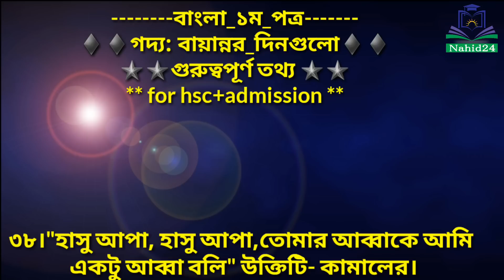বায়ান্নর_দিনগুলো | hsc+Admission | গুরুত্বপূর্ণ MCQ এবং তথ্য | Bangla 1st paper Admission || Nahi24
বাংলা_১ম_পত্র
** for hsc+admission **
♦♦গদ্য: বায়ান্নর_দিনগুলো

★★গুরুত্বপূর্ণ তথ্য:

১।জেল কর্তৃপক্ষ বিশেষ করে সুপারিন্টেনডেন্ট ছিল-
আমীর হোসেন সাহেব।

২।রাজবন্দিদের ডেপুটি জেলার ছিল- মোখলেসুর
রহমান সাহেব।

৩।শেখ মুজিবুর রহমানকে জেলগেটে নিয়ে যাওয়া
হলো- ১৫ ফেব্রুয়ারি, সকাল বেলা।

৪।লেখকের মালপত্র, কাপড়চোপড় ও বিছানা নিয়ে
হাজির হলো- জমাদার সাহেব।

৫।"আপনাদের অন্য জেলে পাঠানোর হুকুম হয়েছে"
উক্তিটি- কর্তৃপক্ষের।

৭।নারায়ণগঞ্জ থেকে জাহাজ ছারে- এগারোটায়।

৮।লেখকদের জন্য আনা হয়েছে- বন্ধ ঘোড়ার গাড়ি।

৯।বন্ধ ঘোড়ার গাড়ির ভেতরে লেখকদের সাথে বসল-
দুইজন।

১০।ট্যাক্সি রিজার্ভ করে দাঁড়িয়ে ছিল- একজন আর্মড
পুলিশ।

১১।"বেশি জোরে চালাবেন না,কারণ বাবার কালের
জীবনটা যেন রাস্তায় না যায়" উক্তিটি- শেখ মুজিব
ট্যাক্সিওয়ালাকে বলল।

১২।শেখ মুজিবুর রহমানকে প্রথমে নেওয়া হয়-
নারায়ণগঞ্জ থানায়।

১৩।পরবর্তীতে নেওয়া হল- ফরিদপুর জেলে।

১৪।লেখকরা স্টেশনে আসল- রাত এগারোটায়।

১৫।জাহাজ ছারল- রাত ১ টায়।

১৬। জাহাজ গোয়ালন্দ ঘাটে পৌছাল- রাতে।

১৭।লেখক গোয়ালন্দ ঘাট থেকে ট্রেনে ফরিদপুর
পৌছাল- রাত ৪ টায়।

১৮।তারা পেট পরিষ্কার করার জন্য- ঔষধ খেল।

১৯।মুহিউদ্দিন ভুগছে- প্লুরিসিস রোগে।

২০।লেখকদের নাক দিয়ে জোর করে খাওয়াতে শুরু
করল- ৪ দিন পর।

২১।লেখক বিছানা থেকে ওঠার শক্তি হারিয়ে
ফেলেছে-- পাঁচ-ছয় দিন পর।

২২।বার বার অনশন করতে নিষেধ করছিলেন- সিভিল
সার্জন সাহেব।

২৩।শেখ মুজিবুর রহমান ছোট ছোট চিঠি লিখল-
চারটি।

২৪।শোভাযাত্রা করে জেলগেটে এসেছিল-
ছাত্রছাত্রীরা।

২৫।ফরিদপুরে সারাদিন শোভাযাত্রা চলল- ২২ তারিখ।

২৬।অপরিণামদর্শিতাএর কাজ করল- মুসলিম লীগ
সরকার।

২৭।মানুষের যখন পতন আসে তখন ভুল হতে থাকে-
পদে পদে।

২৮।খানসাহেব ওসমান আলীর বাড়ি- নারায়ণগঞ্জে।

২৯।"তোমার অর্ডার এসেছে" উক্তিটি- মহিউদ্দিনের।

৩০।ডাবের পানি আনিয়েছেন- ডাক্তার সাহেব।

৩১।এক ত্রাসের রাজত্ব সৃষ্টি করেছে- ঢাকা ও
নারায়ণগঞ্জে।

★★৩২। মহিউদ্দিন লেখকের অনশন ভাঙ্গিয়ে দিলেন-
দুই চামচ ডাবের পানি দিয়ে।

৩৩।ফরিদপুর জেল থেকে লেখক বাড়ি পৌছলেন-
পাঁচদিন পর।

৩৪।"আমি তোমাকে দেখবার জন্য ব্যস্ত হয়ে
পড়েছিলাম" উক্তিটি- রেণুর(ফজিলাতুন্নেসার)।

৩৫।লেখকদের বড় নৌকায় মাল্লা ছিল- তিন জন।

৩৬।কথার বাঁধ ভেঙ্গে গেছে- রেণুর।

৩৭।শেখ মুজিবুর রহমানের কিছু সংখ্যক সহকর্মী
এসেছিল - গোপালগঞ্জ, খুলনা ও বরিশাল থেকে।

৩৮।"হাসু আপা, হাসু আপা,তোমার আব্বাকে আমি
একটু আব্বা বলি" উক্তিটি- কামালের।

এই পর্যন্তই😊

*লেখক পরিচিতি আমি দিচ্ছি না।কারণ বইয়ে যা
আছে ঐগুলা শেষ করে নিয়েন।